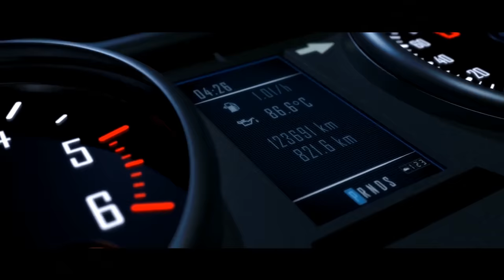ഓഫ് റോഡ് രാജാവ് | Full modified Jeep🔥 1994 Di 4×4 / Power steering and AC ￼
Safari Cars Malappuram Karuvarakundu

 this showroom  only park and sale🙏

If you want to sale your vehicles,Park and Sale services are also  available in our showroom🙏🙏🙏🙏🙏

Please Whatsapp for your valuable enquiries

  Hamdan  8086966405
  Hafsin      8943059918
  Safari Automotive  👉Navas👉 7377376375